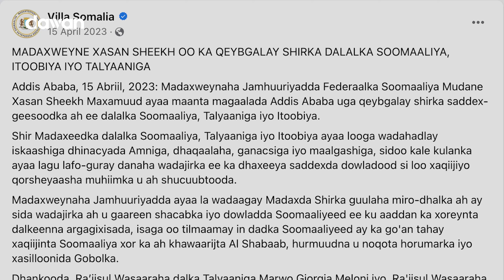Ma laga Yaabaa inay kulmaan Xasan iyo Abiy?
Muxuu yahay kulanka Xasan iyo Abiy ee dooda dhaliyey,Ma laga yaabaa inay labada madaxweyne ku kulmaan Talyaaniga, Muxuusa yahay shirka Talyaaniga ka socda?